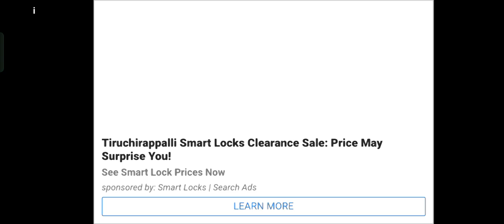motai sotai setai